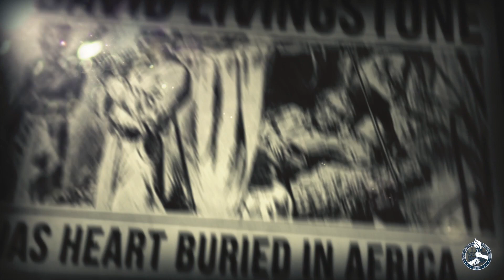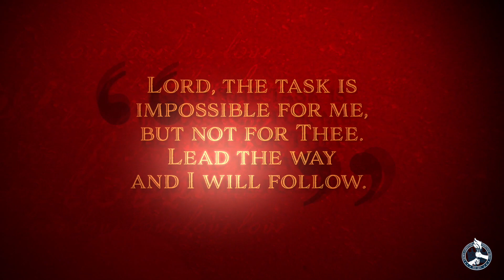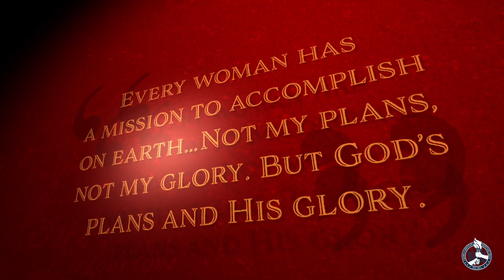Christian Heritage Spotlight - Ep. 16 - Mary Slessor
'Every woman has a mission to accomplish on earth... Not my plans, not my glory. But God's plans and His glory.' ~ Mary Slessor